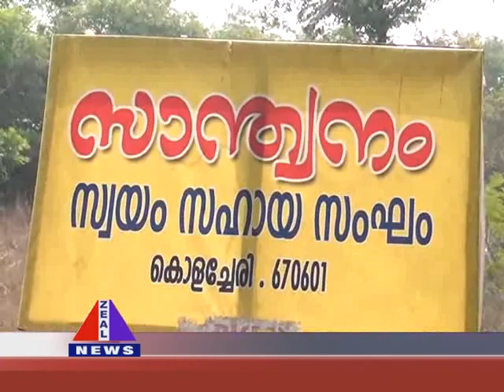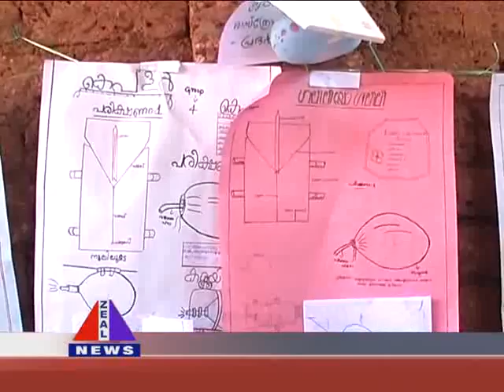ZEAL NEWS FEB 20